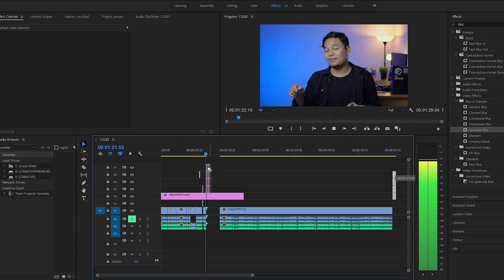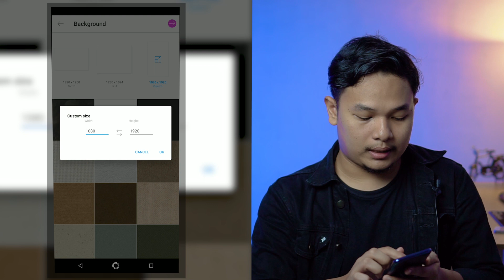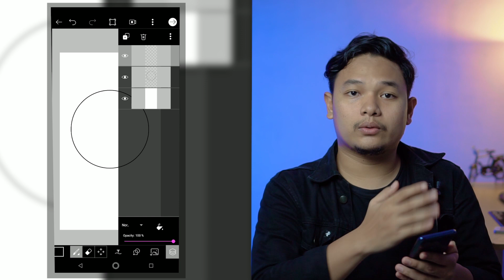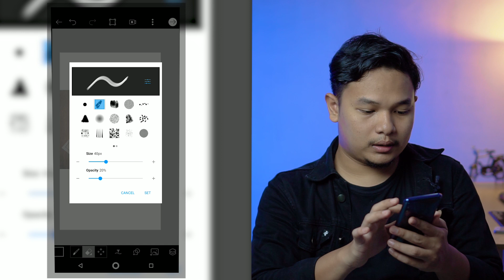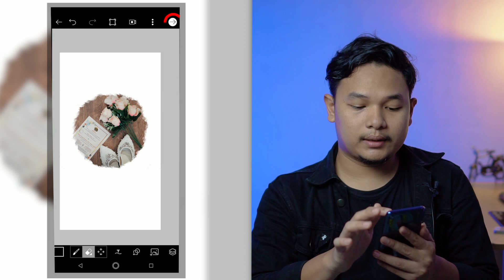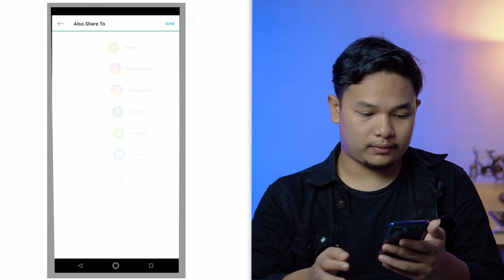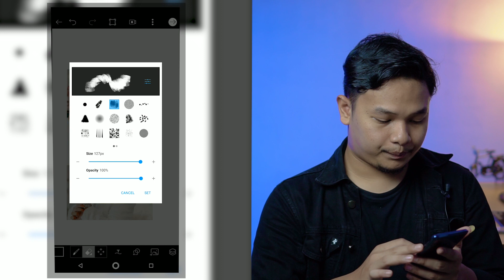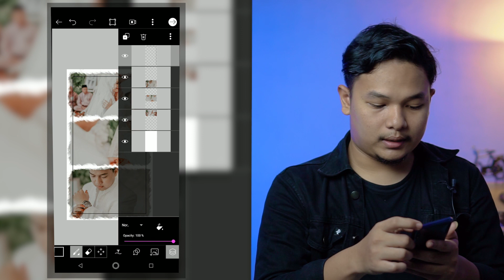EDIT FOTO INSTAGRAM STORIES - Tutorial PicsArt Android and iOS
Membuat Instagram Stories Creative Edit sesuai dengan kreatifitas kita, tanpa menggunakan template seperti yang ada di Aplikasi Unfold, StoryArt. Tutorial Edit Foto Instagram Stories kali ini menggunakan Aplikasi PicsArt. Nonton video nya sampai habis biar tidak ketinggalan informasi yang ada dalam video ini. Enjoy!